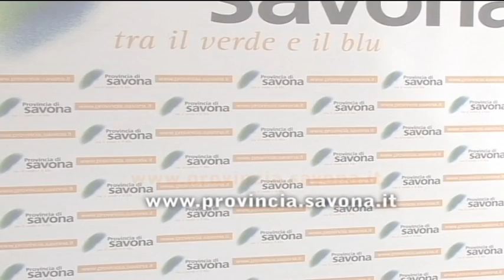La Provincia informa